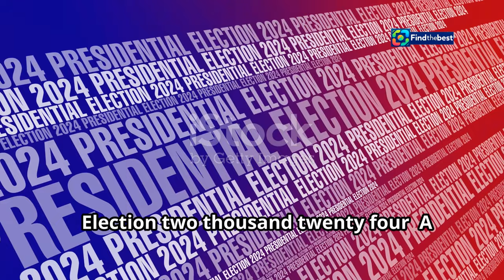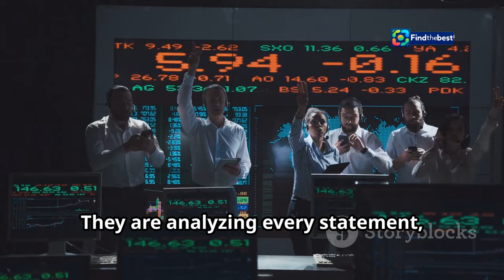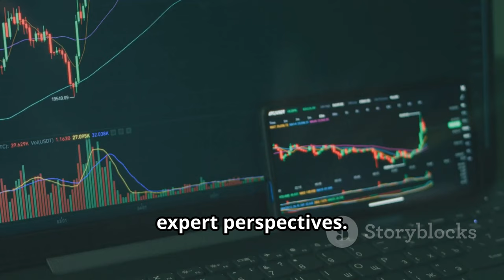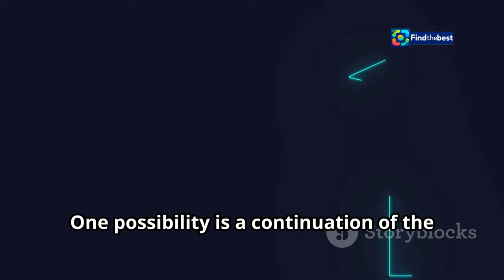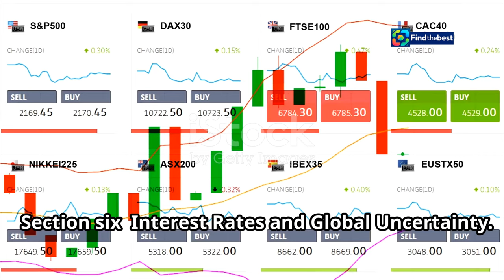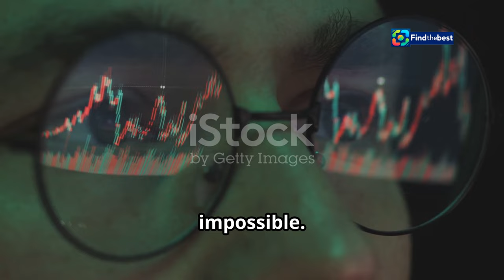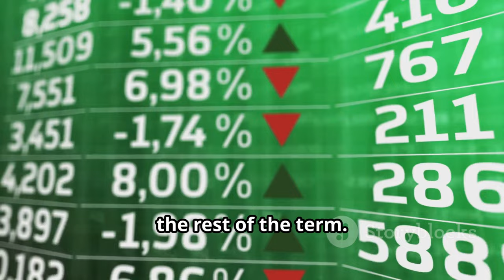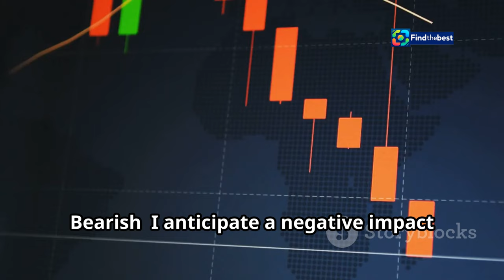What the US Election Means for Markets: Blinken, Netanyahu & Sinwar Agree